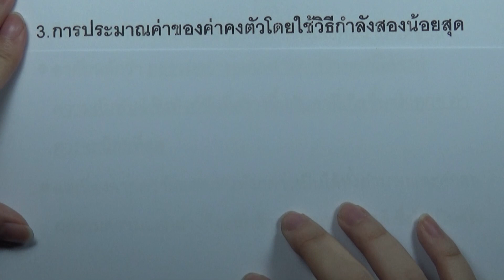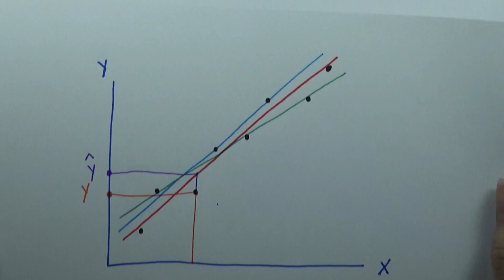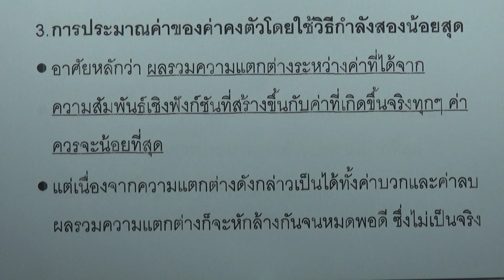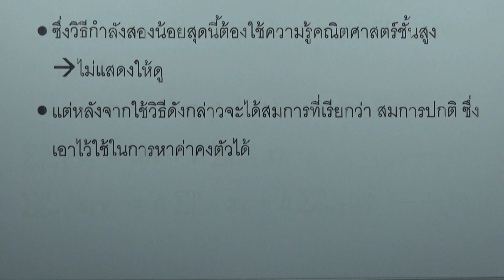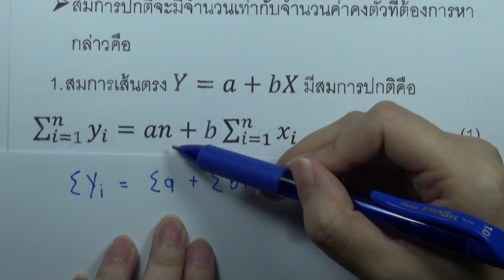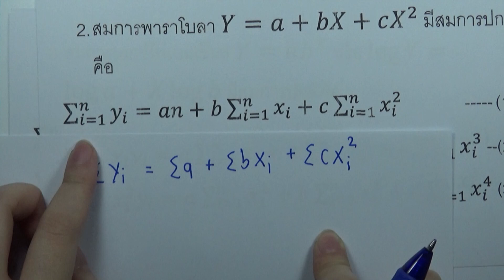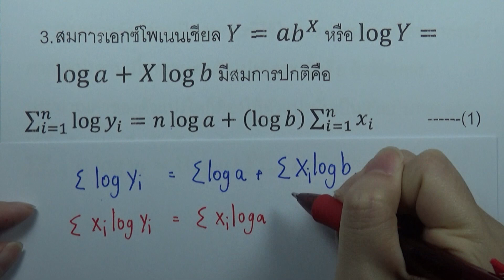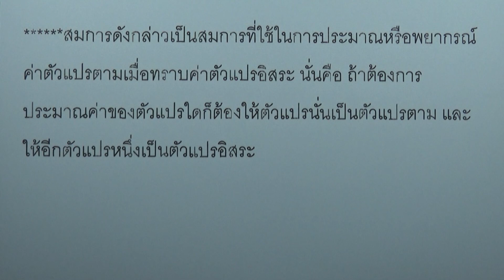การประมาณค่าของค่าคงตัวโดยใช้วิธีกำลังสองน้อยสุด 01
บท : ความสัมพันธ์เชิงฟังก์ชันระหว่างข้อมูล